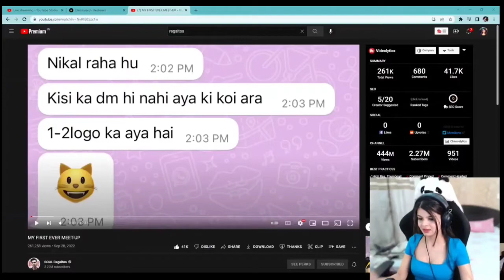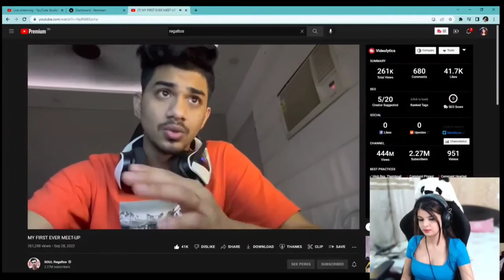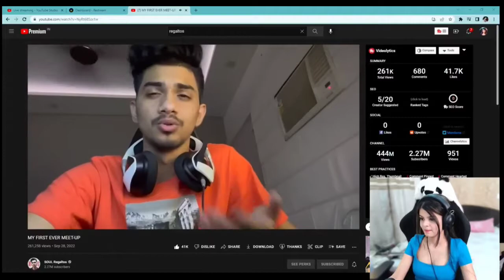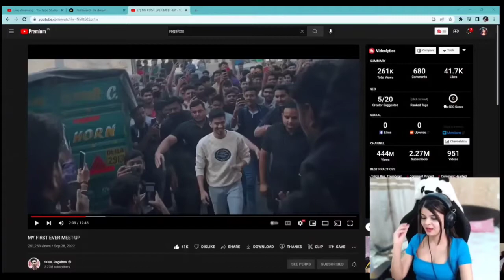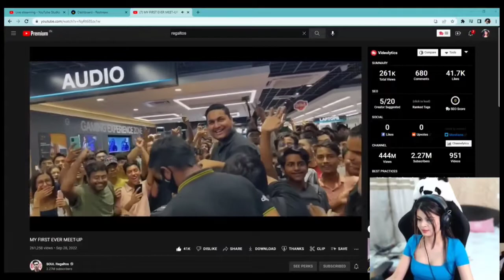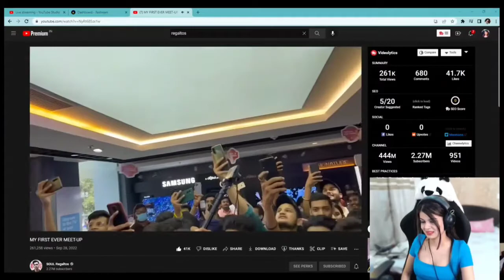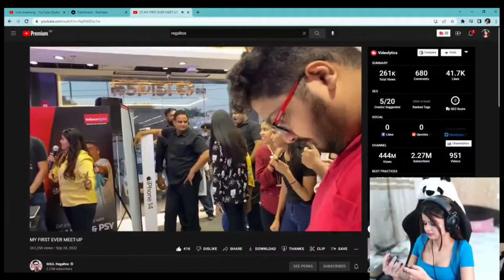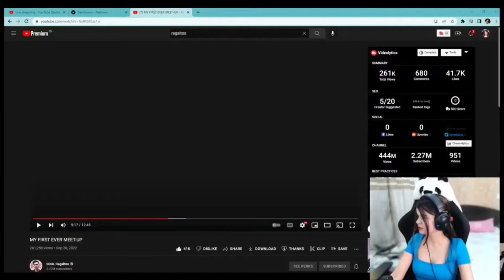Reaction On @soulregaltos9810 Vlog 😂 l Krutika React On Regaltos Meetup Vlog 😂